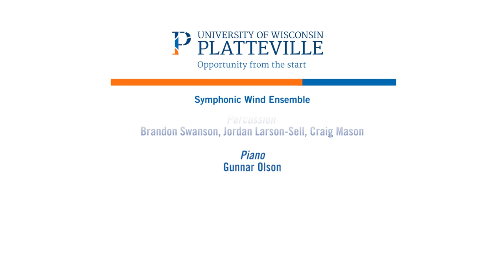UW-Platteville Symphonic Wind Ensemble | Rondo from Piano Concerto No. 2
"Rondo from Piano Concerto No. 2" by Ludwig van Beethoven, arranged by Charles T. Yeago

Featuring Gunnar Olson, piano soloist Conducted by Matthew Gregg

About our soloist: Gunnar Olson is a senior civil engineering major and piano minor from Roberts, Wisconsin. He has performed in three University of Wisconsin-Platteville Honor’s Recitals and collaborated with the Symphonic Wind Ensemble, Pioneer Jazz Orchestra, Jazz 1, Orchestra, Jazz Combo, and multiple soloists.

He is the winner of the 2020 UW-Platteville Phi Mu Alpha Sinfonia Symphonic Wind Ensemble Concerto Competition where he played Cordoba for Piano and Band by Julie Giroux (b. 1961).

He is currently working as a tutor for the Piano Techniques courses at UW-Platteville and as a church pianist for the Lutheran Church of Peace in Platteville. He is currently studying piano with Dr. Kaju Lee.

Program Notes, prepared by Gunnar Olson: Piano Concerto No. 2, Op. 19—Rondo-Allegro molto was first performed by Beethoven on March 20, 1795 at the Burgtheater in Vienna. The premiere of this piece was also Beethoven’s first public performance as a piano virtuoso. Though, this concerto was written and performed before Beethoven’s Piano Concerto No. 1, Op. 15, Beethoven did not think that this piece was among his best works and delayed the piece’s publication until after the publication of Piano Concerto No. 1. Beethoven revised the manuscript for his second concerto three times before finally publishing it in 1801, six years after it was originally performed in Vienna. The Rondo-Allegro molto section is the third and final movement of this concerto and is written in Rondo form. Rondo form features a theme that is heard at the beginning of the piece and is repeated in between each contrasting section of this movement.